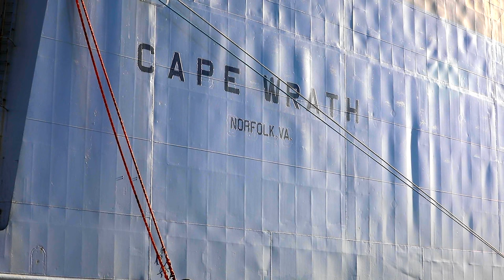Operation Unloading Valor: Support Mission in Port of Livorno, Italy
Soldiers from the 386th Transportation Detachment, 16th Sustainment Brigade, assisted the 838th Transportation Battalion, 598th Transportation Brigade - SDDC, and Italian Stevedores at the Port of Livorno, Italy, with offloading equipment for the 3rd Brigade Combat Team, 101st Airborne Division, October 28 to the 31, 2023.

21st TSC, 839th Transportation Battalion and "Rakkasans" project power through the Port of Livorno (B-Roll)
ITALY
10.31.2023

This port operation is a part of routine initiatives to reset the theater and support regionally aligned forces in Europe.

Film Credits: Video by Sgt. Scott Sparks
21st Theater Sustainment Command